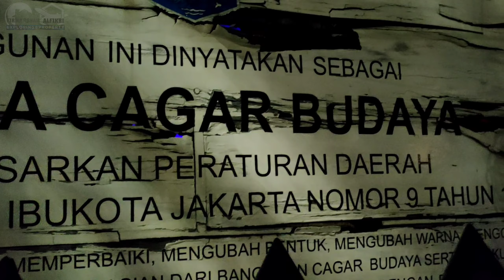Video Mapping GEREJA KATEDRAL JAKARTA Keren Parah | Misa Natal 2020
Gereja Katedral Jakarta, atau bernama resmi Gereja Santa Maria Diangkat Ke Surga (bahasa Jerman: De Kerk van Onze Lieve Vrouwe ten Hemelopneming; bahasa Inggris: The Church of Our Lady of the Assumption) adalah sebuah gereja di Jakarta. Gedung gereja ini diresmikan pada 1901 dan dibangun dengan arsitektur neo-gotik dari Eropa, yakni arsitektur yang sangat lazim digunakan untuk membangun gedung gereja beberapa abad yang lalu.

Gereja yang sekarang ini dirancang dan dimulai oleh Pastor Antonius Dijkmans dan peletakan batu pertamanya dilakukan oleh Pro-vikaris, Carolus Wenneker. Pekerjaan ini kemudian dilanjutkan oleh Cuypers-Hulswit ketika Dijkmans tidak bisa melanjutkannya, dan kemudian diresmikan dan diberkati pada 21 April 1901 oleh Mgr. Edmundus Sybradus Luypen, S.J., Vikaris Apostolik Jakarta.

Katedral yang kita kenal sekarang sesungguhnya bukanlah gedung gereja yang asli di tempat itu, karena Katedral yang asli diresmikan pada Februari 1810, namun pada 27 Juli 1826 gedung Gereja itu terbakar bersama 180 rumah penduduk di sekitarnya. Lalu pada tanggal 31 Mei 1890 dalam cuaca yang cerah, Gereja itu pun sempat roboh.

Sumber Wikipedia.com